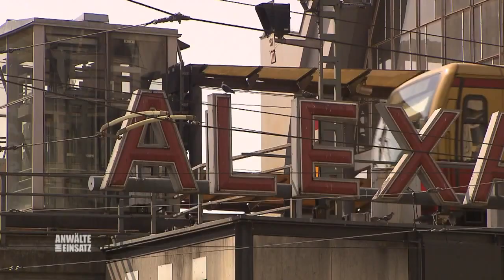Schwanger mit 16! Jugendamt will das Baby der Mama wegnehmen! | 1/2 | Anwälte im Einsatz | SAT.1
Jana ist mit 16 schwanger! Doch das Jugendamt will ihr das Baby wegnehmen! Findet Jana einen Weg, um ihr Kind doch zu behalten?